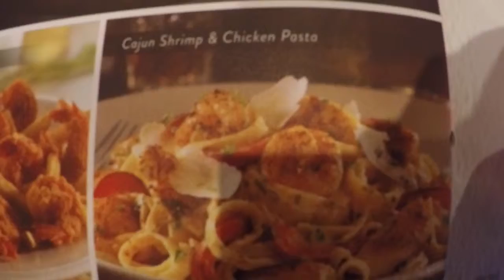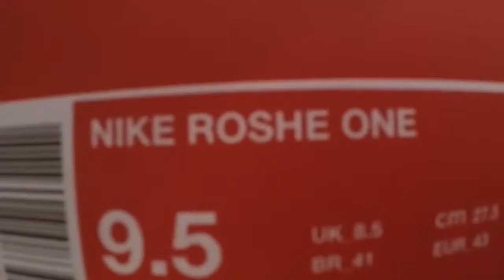T.G.I. FRIDAYS/ARM WORKOUT/NEW SHOES